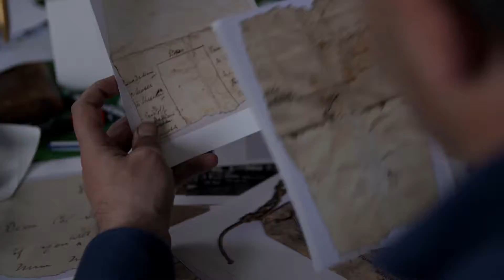Dokumenturi Zoli HD 77